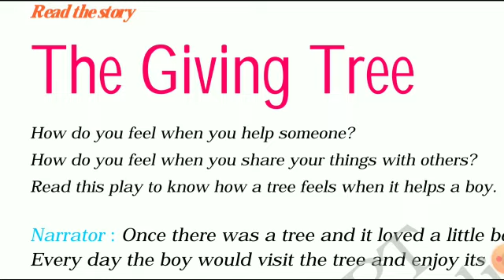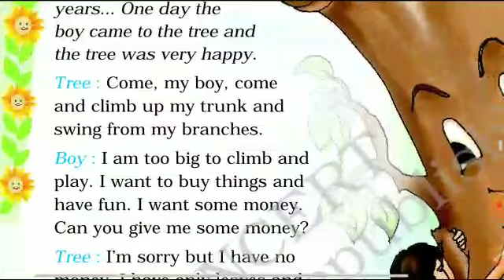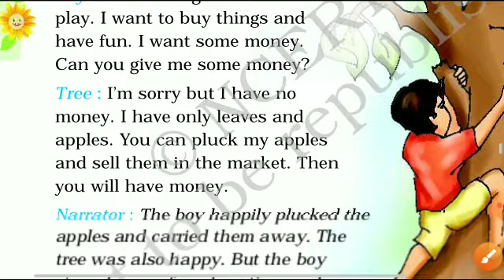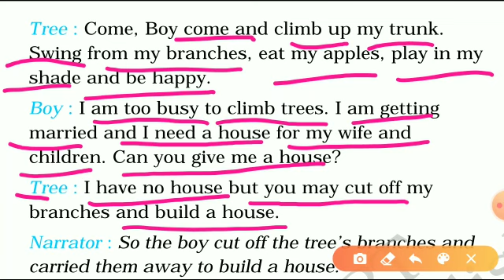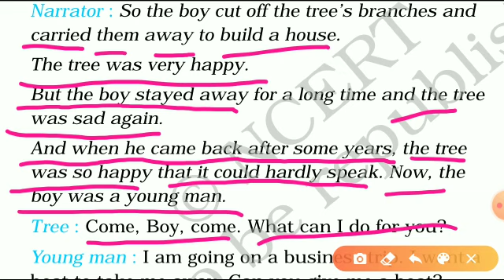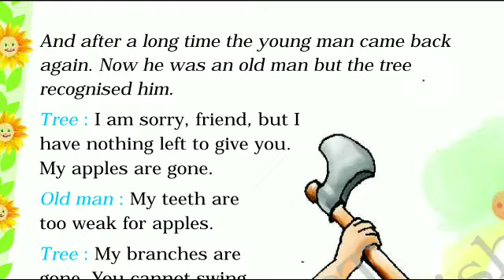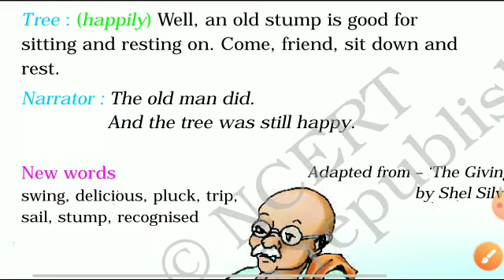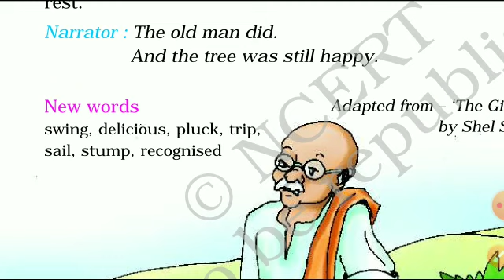The Giving Tree || part 1 || class 4th || merigold || ncert book solution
Detailed explanation with every word meaning